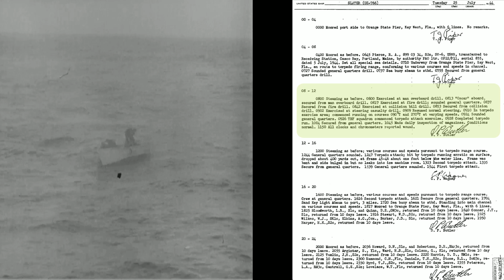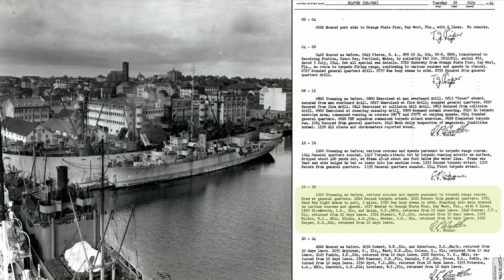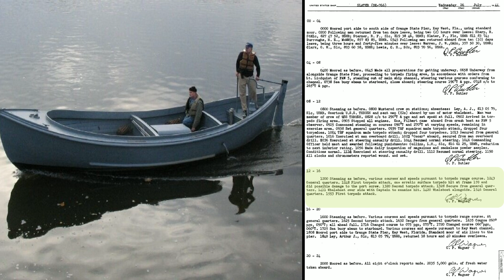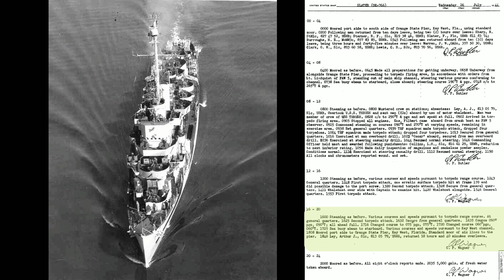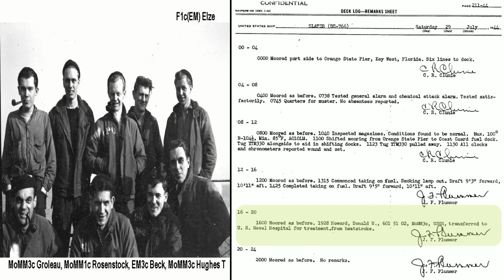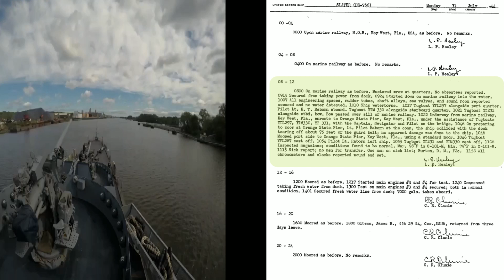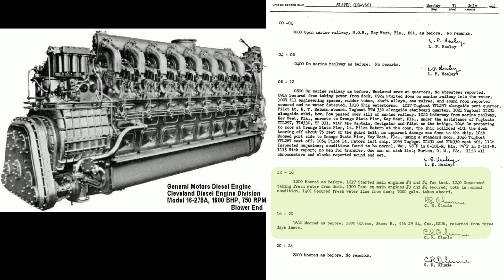Torpedo hits and dock collisions - Inside SLATER's Deck Log - 25 - 31 July 1944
This week, SLATER got hit by an alarming number of torpedoes and destroyed 75 feet of a dock.